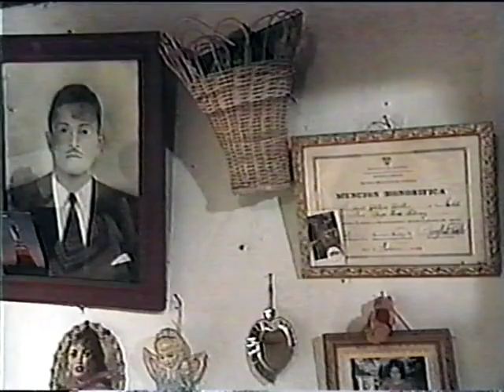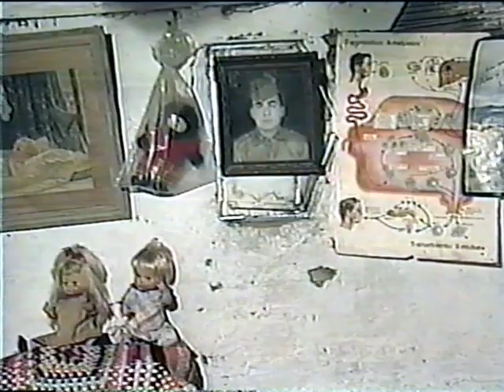LA MUSICA DE CARRILERA - SEVILLA, VALLE DEL CAUCA - COLOMBIA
UN DÍA EN... LA MÚSICA DE CARRILERA
Directora: ANA MARÍA ECHEVERRY
Bogotá, Audiovisuales - Sin Fecha.
Resumen: muestra el festival de musica de carrilera realizado en Sevilla (Valle), en el cual participaron compositores e interpretes de ese genero musical.

Extraído de un VHS, perteneciende a la Biblioteca Carlos Gaviria Díaz de la Universidad de Antioquia.